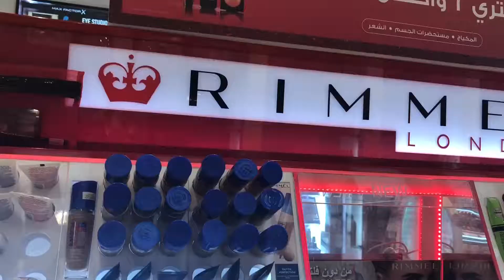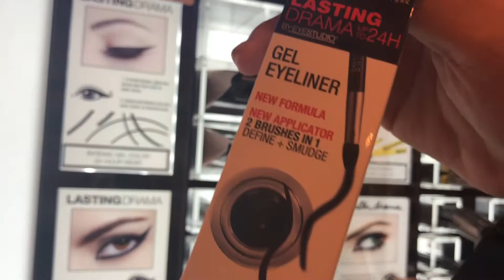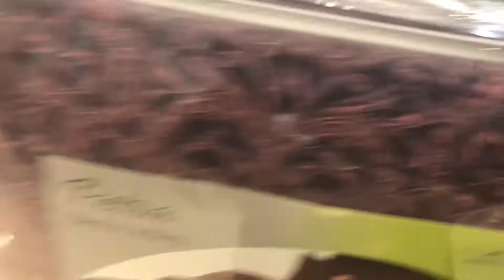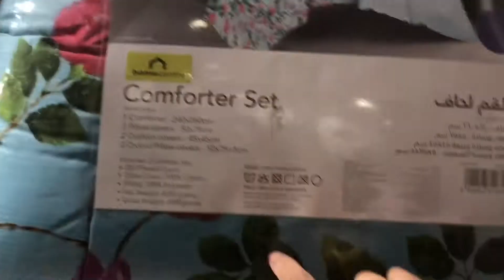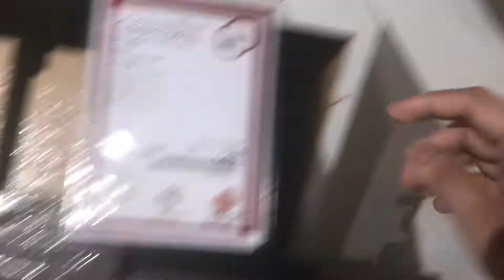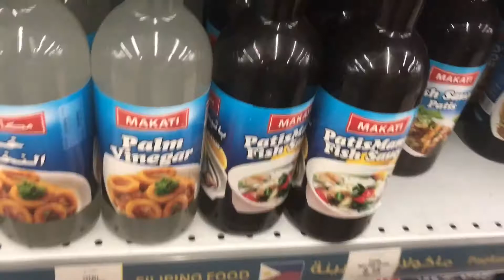Centerpoint and Homecenter Sale| Nag crave ng KFC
February 3,2018 SATURDAY VLOG

SALE nanaman as usual haha. Saya magtingin tingin for the house. At biglaang cravings for KFC.